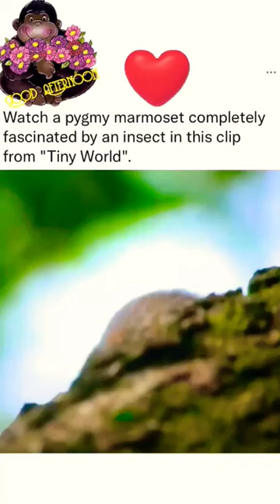A pygmy marmoset fascinated by a beautiful insect 😍